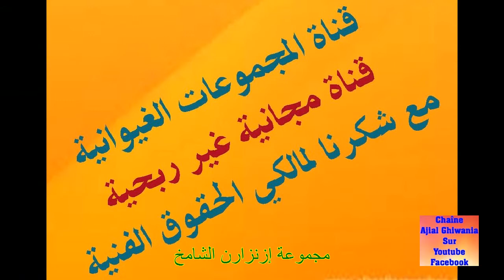مجموعة إزنزارن الشامخ تستعيد تراث الحاج بلعيد/ أداغ نخطار الجوهر Ajial Ghiwania/Tazenzaret